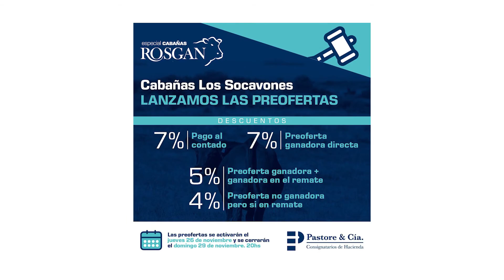Conocemos la cabaña Los Socavones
Te presentamos en esta entrevista a Miguel Ángel Mizzau, director de la Cabaña Los Socavones, quien cuenta la historia de su emprendimiento, su experiencia en Australia y adelanta la oferta del remate que haremos el 30 de noviembre junto a Pastore y Cia.